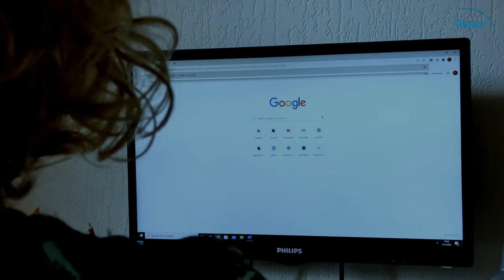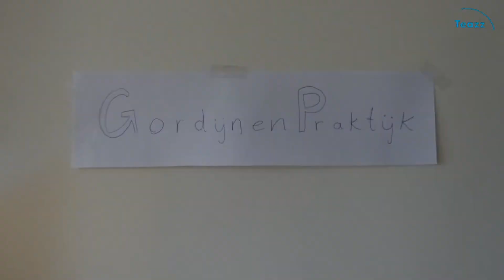En jij dacht dat jij het zwaar had...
En jij dacht dat je het zwaar had... Heb jij wel eens afscheid moeten nemen van dingen en daar 's avonds van wakker gelegen? Ben jij wel eens voor gek aangezien?
Nee? Als je voortaan denkt dat je het zwaar hebt, denk dan aan Cassandra en denk nog eens na.

Tip: Als je de video niet goed kan verstaan door de muziek, zet dan de ondertiteling aan!

|MUZIEK INFORMATIE|
Gebruikte muziek:

Farewell life